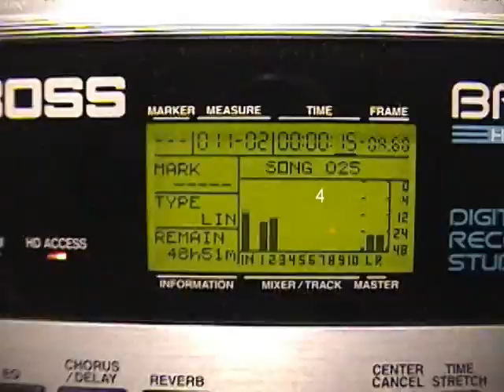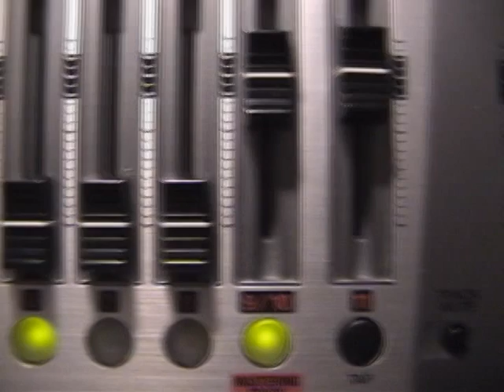Squashed a Toad - Bobby & Peter Winkler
Part 2 of the Digital DJ offer demonstrating the use of the BR-1180 Digital Soundtrack Recording Studio. This has been cut and edited down for the purpose of this demo.

Video edit software: iMovie, Nero8 exported to MPEG2 format